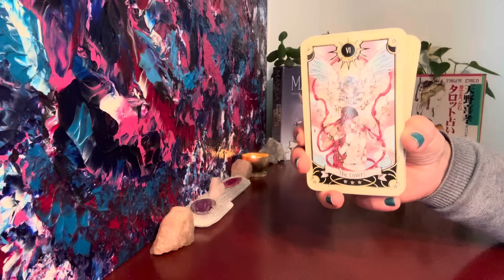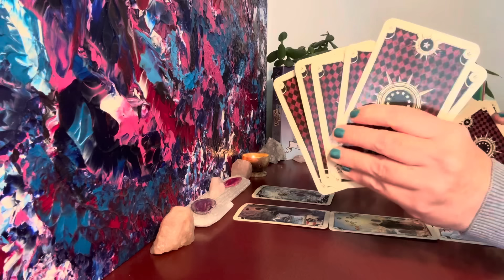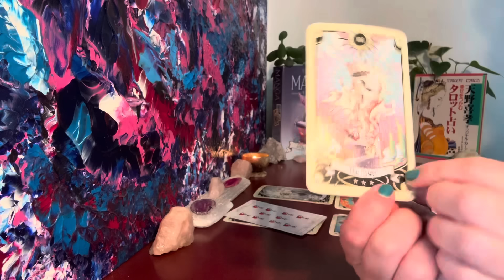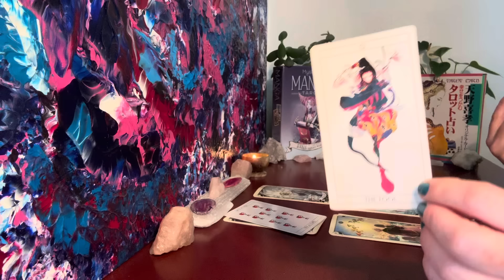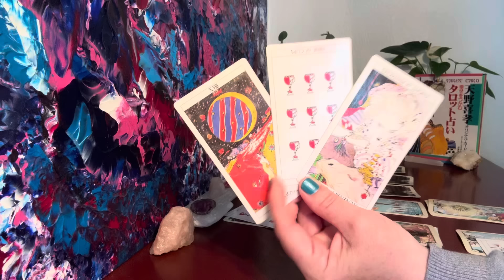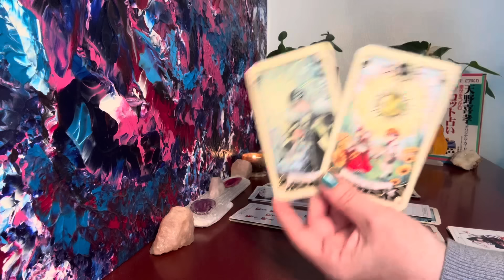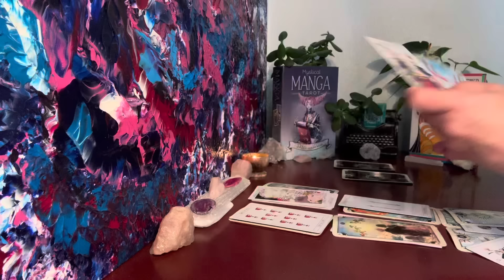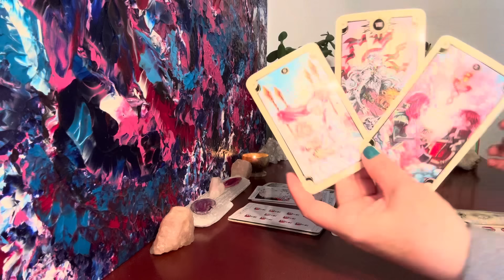Leo Love Reading ❤️ Someone Can’t Stop Thinking of You & Wants to Get Serious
Leo ♌️ How Do They Truly Feel Love Reading 💜 Timeless

Gratitude & Love
Charity